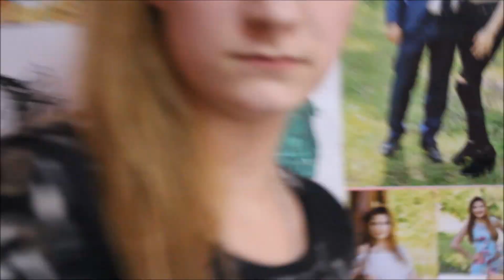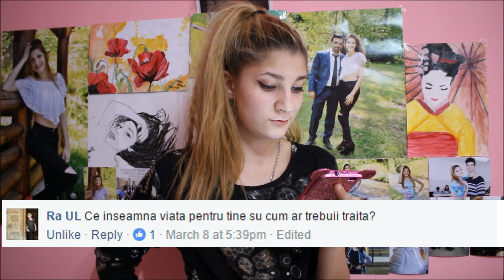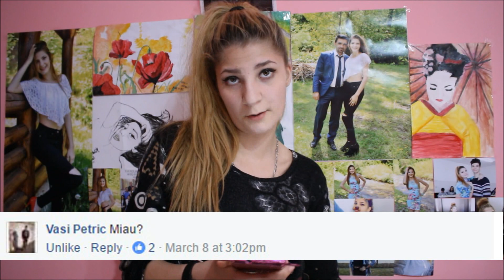5 lucruri folositoare din casa ta + Q&A #1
Sper să pot să postez o dată pe săptămână sau cel mult două ori.

Musical.ly : miholcagabriela1